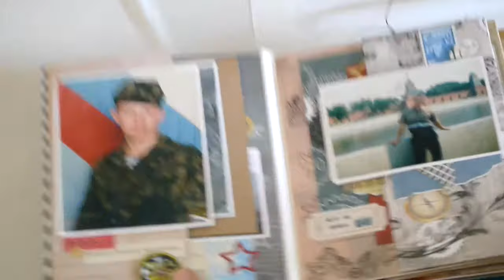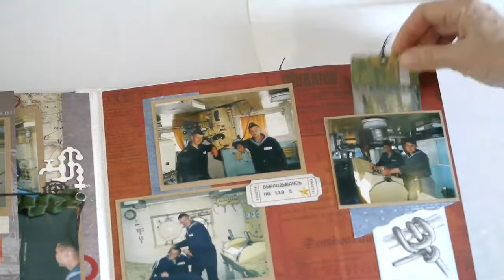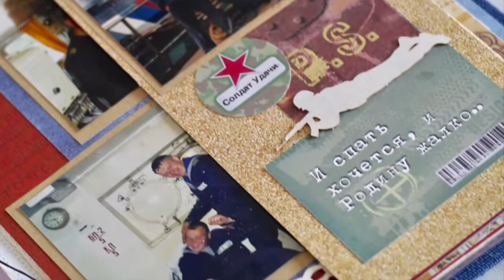Армейский альбом Тихоокеанский флот